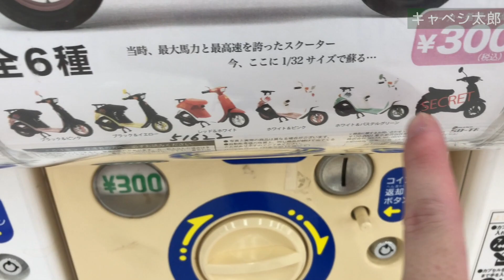最強台風20号後の関空周辺からイオンモールに行く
信号がまだおかしかったり、木が斜めになってたり、台風20号の爪痕が残る泉佐野から泉南。そんな中でも名古屋走りのオバハン、なんか揉めてるっぽいトレーラーのおっさんなど、南大阪の日常が戻ってきていた。